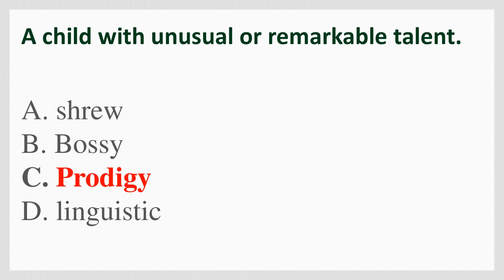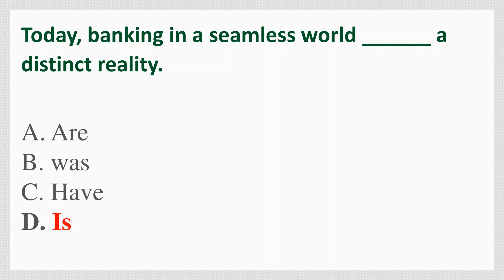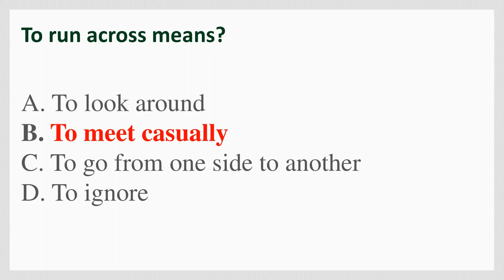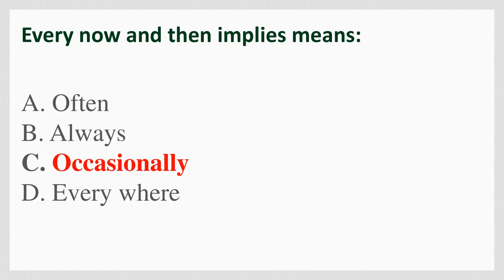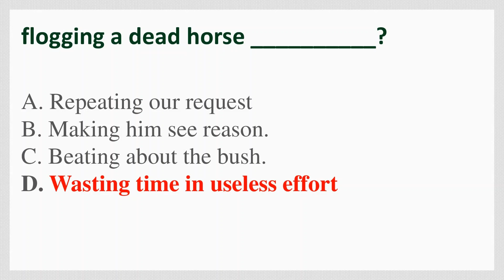SST Secondary School Teacher | SPSC | English Part-IV | Test Preparation Series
After watching the videos you will be prepared for the following subjects:
1. English
2. Current Affairs / Current International Affairs
3. Computer or Information Technology
4. Pakistan Studies/Affairs
5. General Knowledge
6. Islamiat
7. Everyday Science
8. English
9. Basic Mathematics
10. Audit and Accounting
11. Psychometric Test and Psychological Test Preparation
12. Law GAT
13. Economics
14. Education
15. Commerce
16. Analytical & Verbal Reasoning

You are required to have self-study with consistency and continuous visits to our channel for the most important videos. Apart from this, you will be prepared for the interview session and things related to various interview programs.